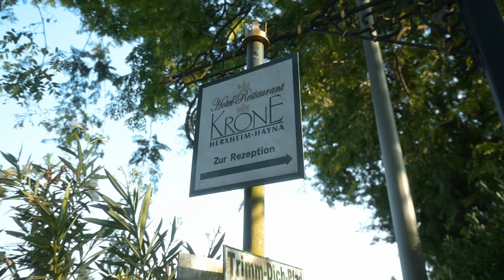Darmstadt 98 | Recap zum Trainingslager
Die vergangene Woche haben die Lilien in der Südpfalz verbracht. In Herxheim-Hayna wurde geschwitzt, geackert und rangeklotzt. Unser Rückblick auf das Sommer-Trainingslager 💪